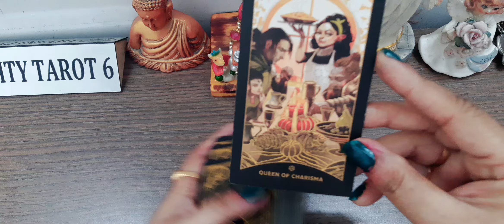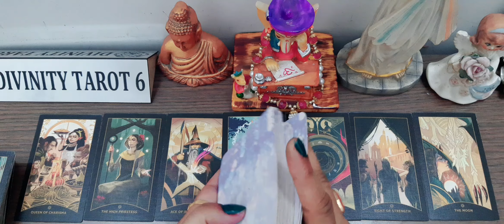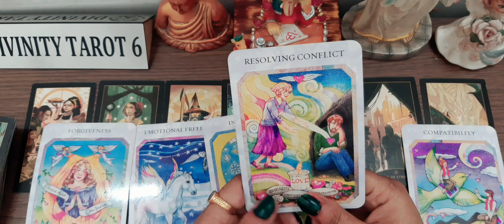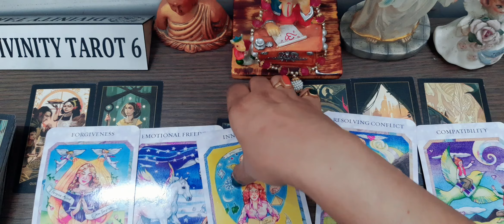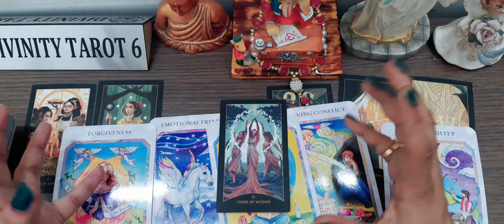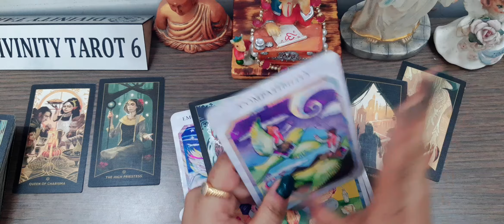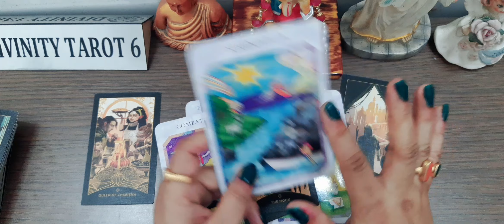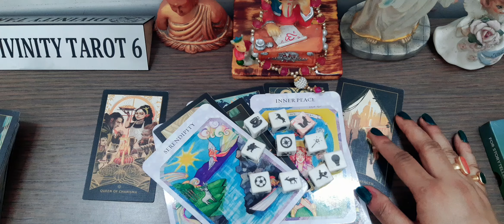NEXT 7 DAYS TIMELESS